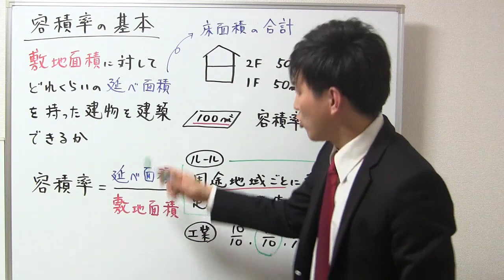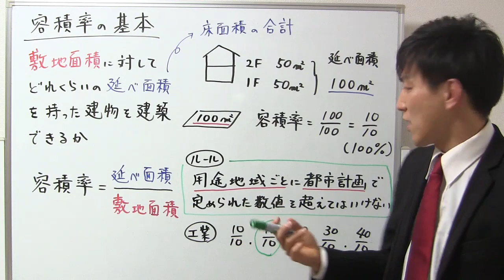【宅建：建築基準法】容積率の基本【宅建通信レトス】